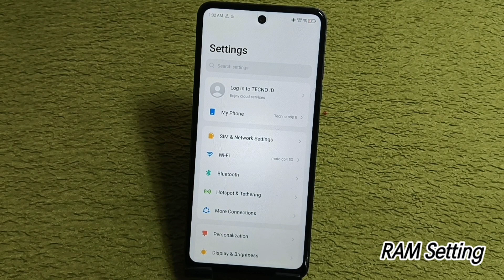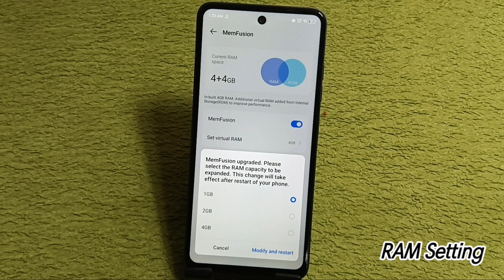How To Enable 4+4GB RAM In Tecno Spark 20/Tecno spark 20 me RAM kaise badhaye/रैम कैसे बढ़ाए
Hello friends aaj ki is Video ke madhyam se Maine Aap Logo ko bataya hai ki tecno spark 20 mobile me RAM kaise बढ़ाए